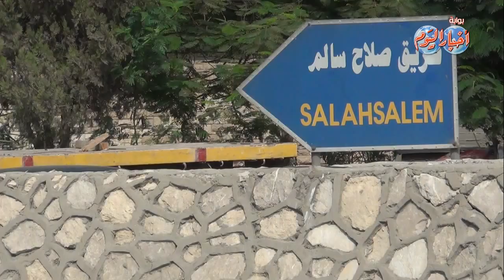غلق طريق المقطم من الاتجاهين لمدة 3 أيام